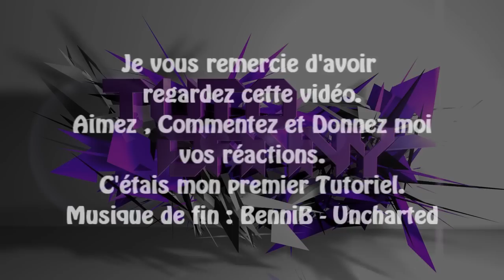Tutoriel | Le guide du youtubeur | Bien Débuter sur Youtube # 1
♣ Lisez la descriptions ♣ Commentez ♣ Aimez ♣
Salut tous le monde , on se retrouve pour mon premier Tutoriel qui va consisté a donnez des conseils aux jeunes youtubeurs , pour bien commencer sur youtube. J'espère qu'il vous plairas et qu'il vous aideras. Dite moi se que vous en pensez , et donnez moi d'autres sujets pour le 2ème Tutoriel.
Détails de la vidéo :
1ère partie : Mes conseils pour bien commencer.
2ème partie : A quoi servent le titre , la descriptions et les tags ?
3ème partie : A quoi servent le background et les introductions ?
4ème partie : Les chaînes communautaires.
Chaînes communautaires pour vous :
Mon skype : TutoDanny / youtubetutodanny
Mon steam : Kidoboss